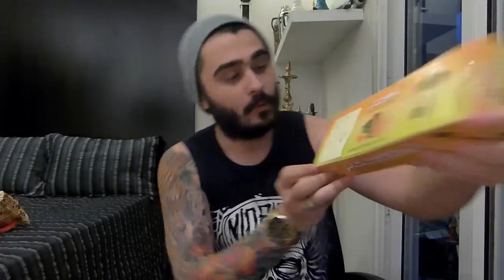NATAL DOS FUMETAS 2015 - Blog do Arguile (Gregoraci)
NATAL DOS FUMETAS 2015

Quem me tirou: Gu Ubeda e Victor Afonso (Hookah Show)

Quem eu tirei: Sidney Gritti (Blog do Tio Bob)